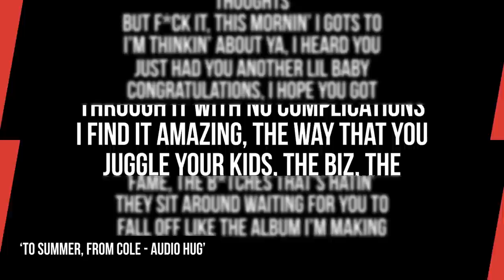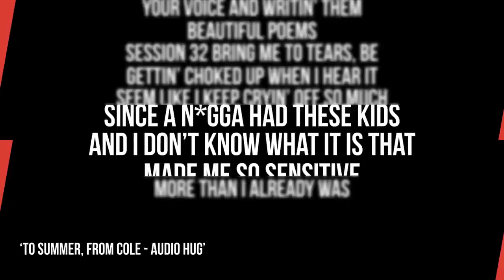J. Cole Made Summer Walker Cry With These Lyrics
J. Cole has moved Summer Walker to tears in a new song, according to the Atlanta singer in a recent interview.

During a conversation with Young Miami on her REVOLT TV talk show Caresha Please on Thursday (May 25), Walker gave some insight to viewers behind her new track, “To Summer, From Cole” featuring the Grammy Award-winning rapper.

Script Written By: Andre Ellington
Video Edit: Alex Vasallo